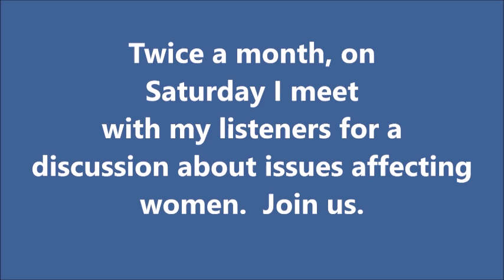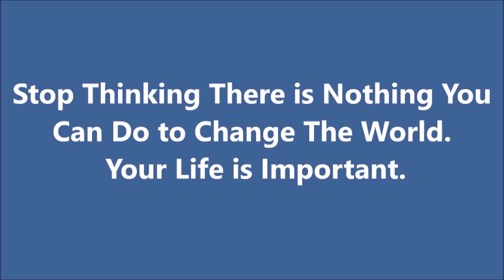Show 4 Women of Courage Bringing Change into Your Life Part One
After three weeks of discussing sex trafficking we are at an impasse. We know to protect our children from traffickers we must build their self-esteem.  And we know self-esteem is predicated on awareness and knowledge.  Being able to help yourself and improve your circumstances is predicated on the accumulation of knowledge.  Let me say it again.  We need knowledge to protect our children.  We know this because we know self-esteem is predicated on awareness and knowledge and this knowledge is found in books.  Therefore, in order to be good parents we have to take the knowledge found in books and apply to our lives in order to protect our children.